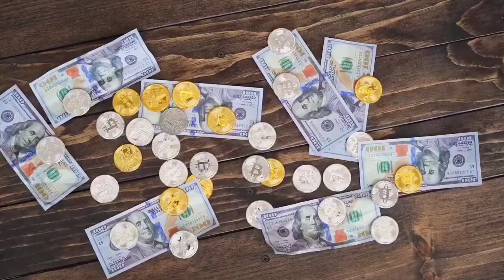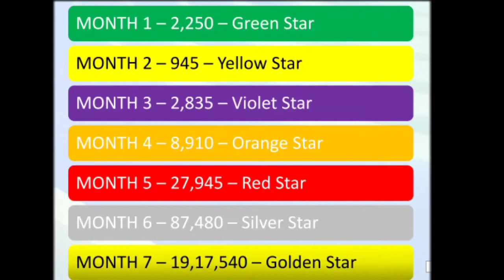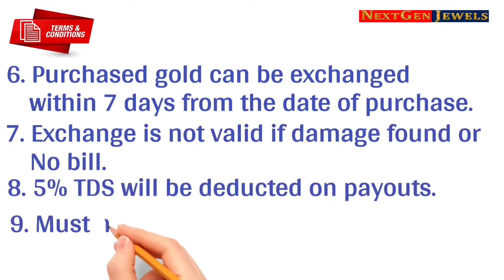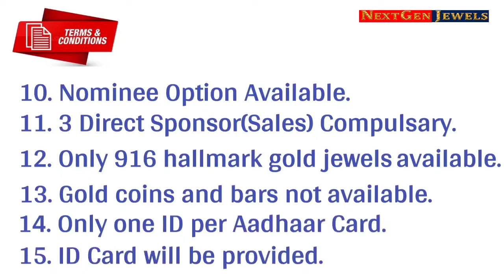GOLD BUSINESS IN HINDI, WORK FROM HOME, WORKING PLAN IN INDIA, NO LOSS BUSINESS